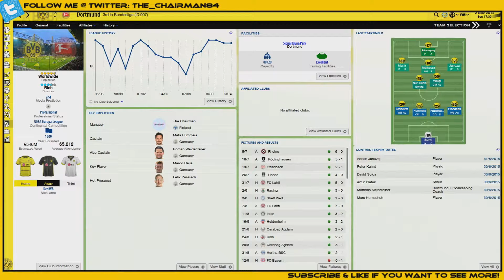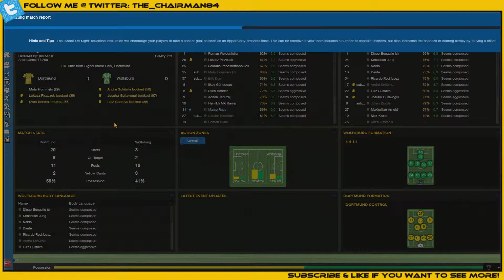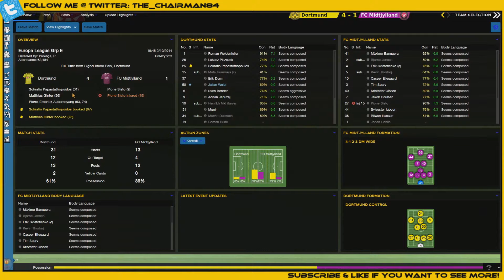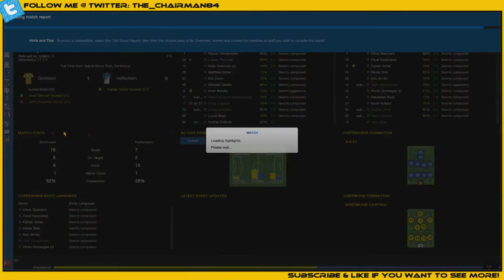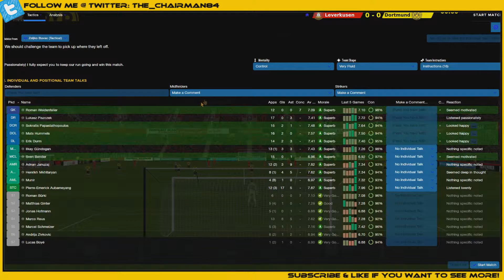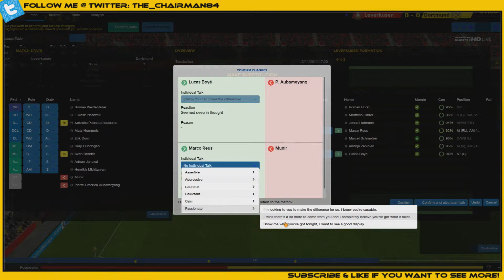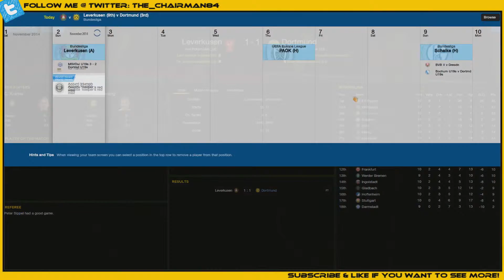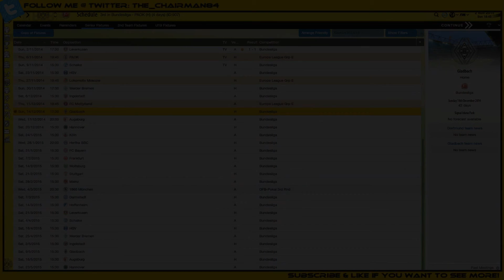Dortmund | Episode 4 | Bender vs. Bender (Leverkusen) | Football Manager 2015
My attempt to revive my channel! This will be my last FM15 save and it's gonna be daily videos until FM16 beta is here!!

Also I'm sorry for the quality of my voice. In episode 7 I have a new mic so bare with me the quality will improve!!